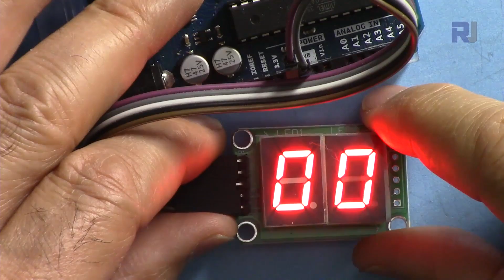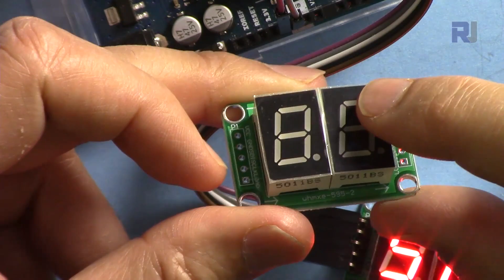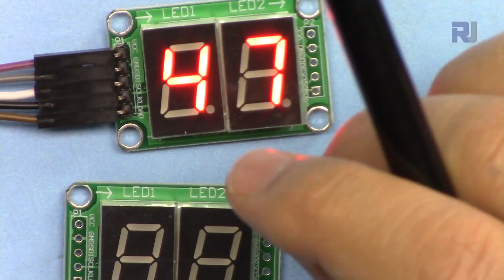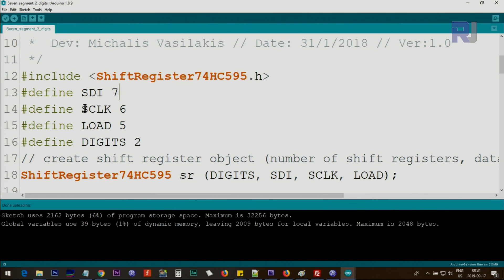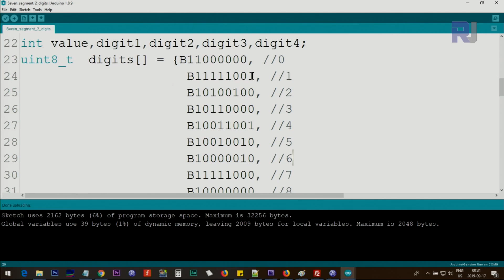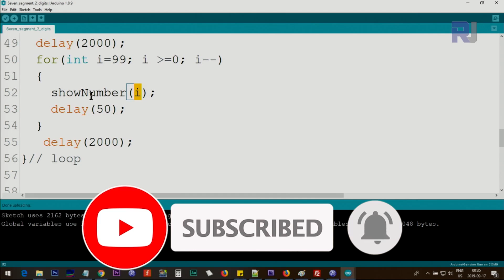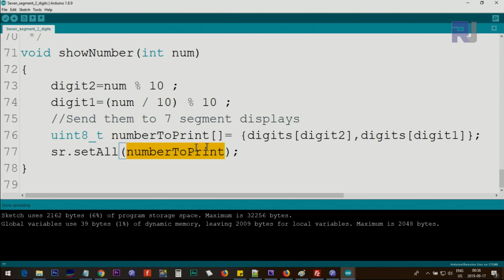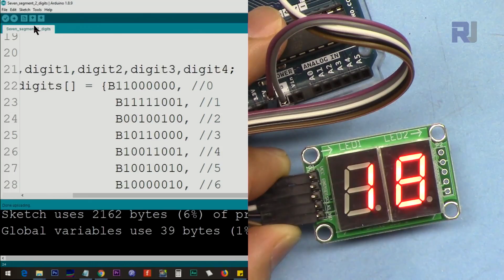E582 Lesson 24: 74HC595 Two Digit Display | Arduino Step By Step Course - RJT582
In this lesson we learn how to use 2 digit display based on 74CH595 chip.

*** Purchase this display from ***
Amazon Canada
Amazon USA
Banggood:

Amazon Europe (all Europe) or Just UNO board
Banggood or UNO board

00:00 Introduction
03:10 Wiring Explained
03:48 Arduino Code explained
18:20 Demonstration